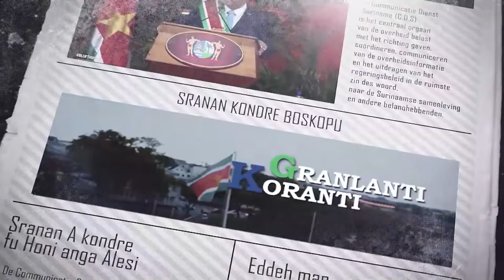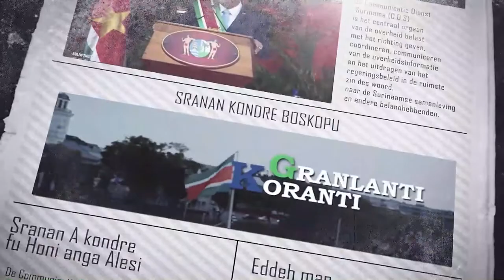𝔾ℝ𝔸ℕ𝕃𝔸ℕ𝕋𝕀 𝕂𝕆ℝ𝔸ℕ𝕋𝕀 (JAVAANS) DD 8 JULI 2022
De onderwerpen in deze aflevering zijn:
- President Santokhi juicht initiatief renovatie Hendrikschool toe
- Unicef komt in met hulpgoederen voor binnenland
- SDG Platform kent brede nationale vertegenwoordiging